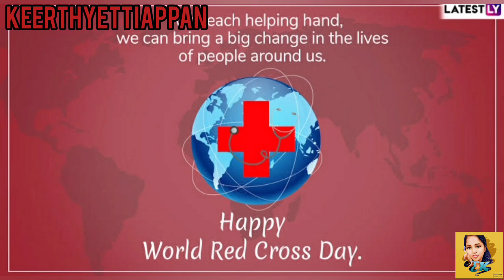red Cross dayin varalaru / keerthyettiappan / tamil/happy red Cross day/EK